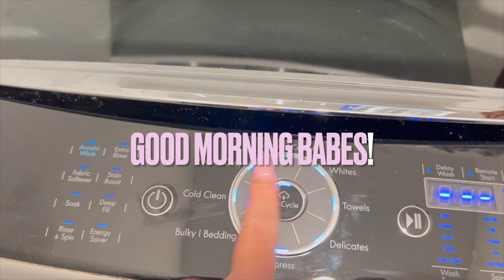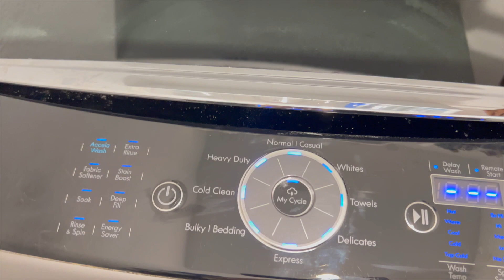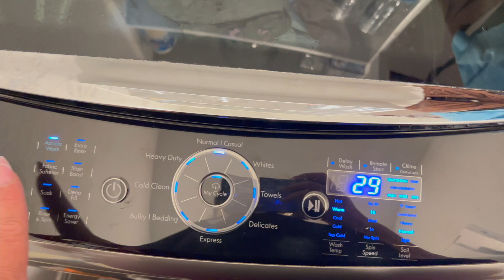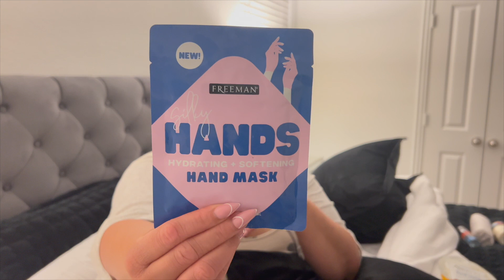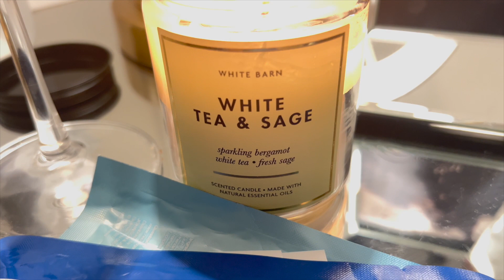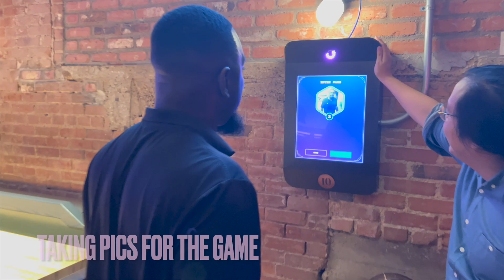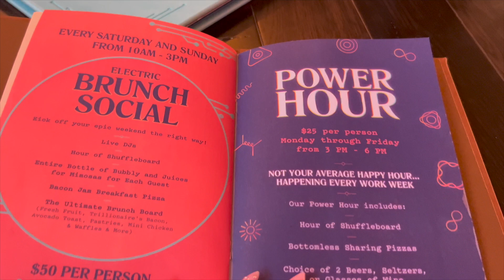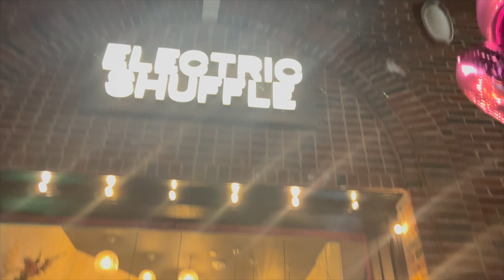CLEANING & BIRTHDAY SHENANIGANS + Vlog | PART #2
Hey Babes!!! Today's video is a little cleaning, getting my home ready before my birthday Shenanigans. I'm also added in some birthday clips. Make sure to stay til the end.
Welcome to all my new babes!
love ya 💗